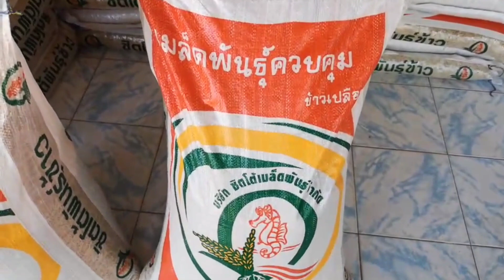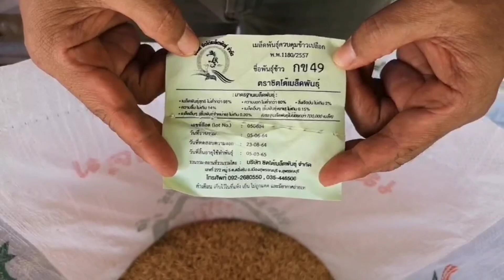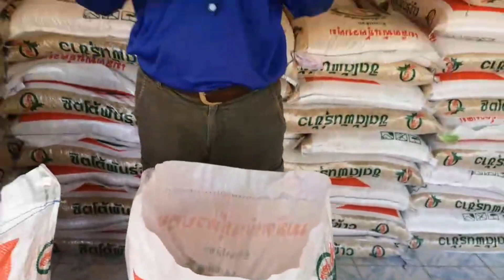กข 49 ซิตโต้...โอ้โฮ ดีจริง 🌾🌾 สนใจพันธุ์ข้าว 0899428684